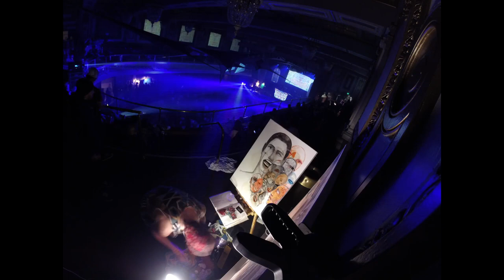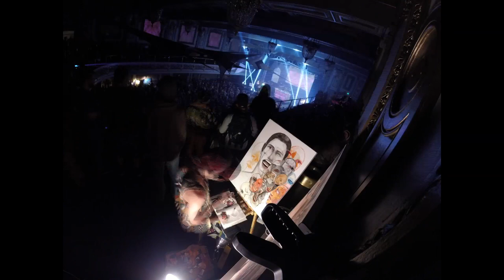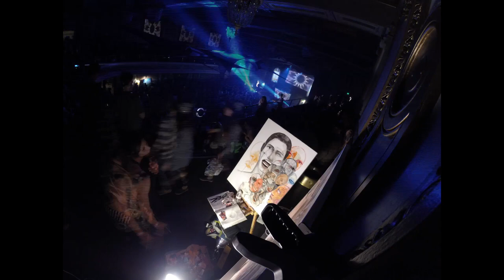ADAM ENRIQUE RODRIGUEZ FINE ART TIME LAPSE BICYCLE DAY WEEKEND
ADAM ENRIQUE RODRIQUEZ FINE ART TIME LAPSE BICYCLE DAY WEEKEND SAN FRANCISCO CA 4-20-14